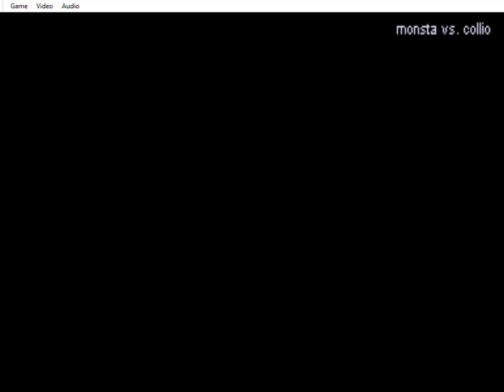SF2:HF monsta (Ken) Vs collio (Sagat)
Old Supercade matches from 28/10/2014